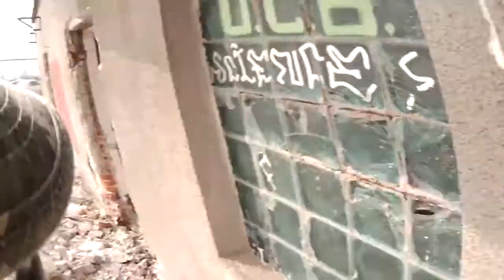Chimo 11.03.12 01.mp4